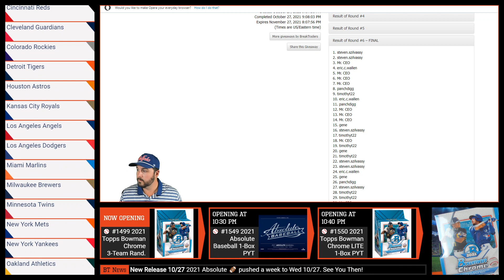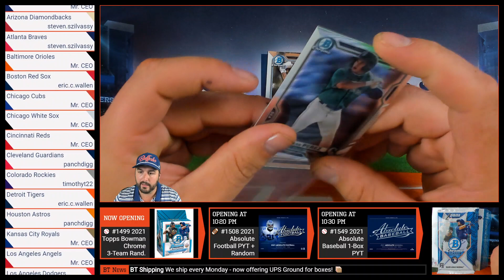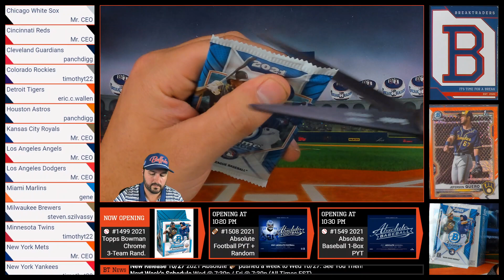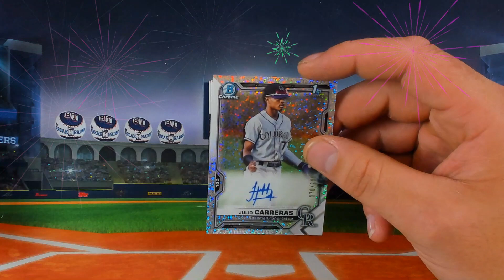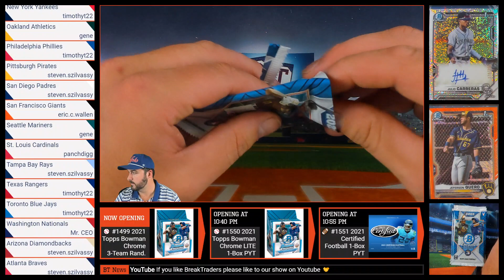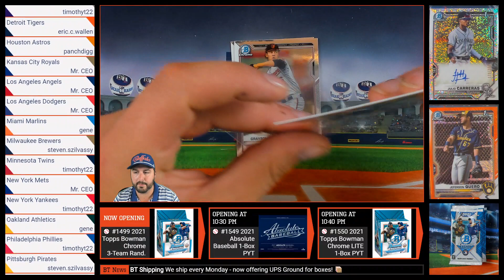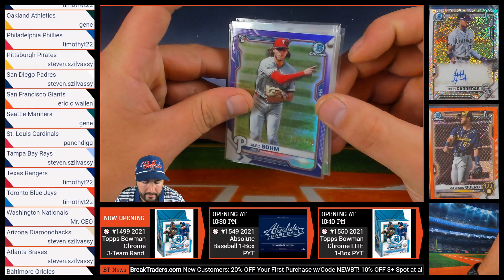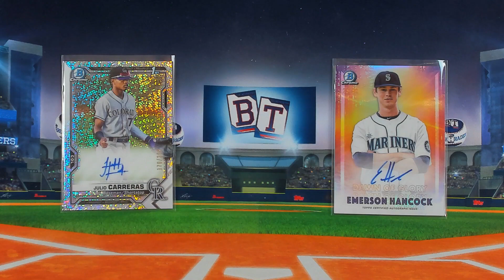BreakTraders #1499 - 2021 Bowman Chrome Baseball (Hobby) 1-Box 3-Team Random - 10/27/21